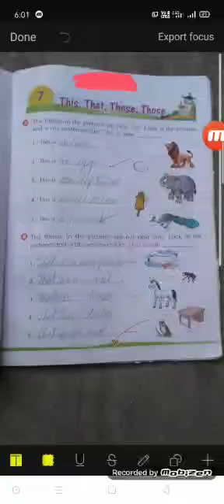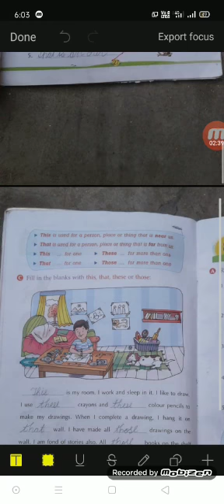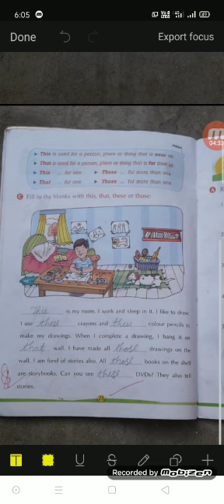TCS I This , That, These , Those